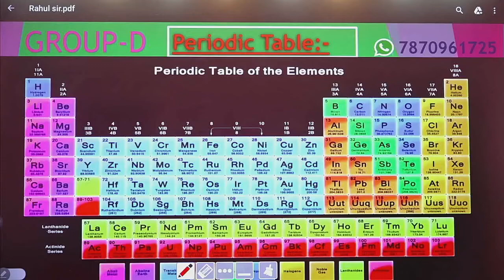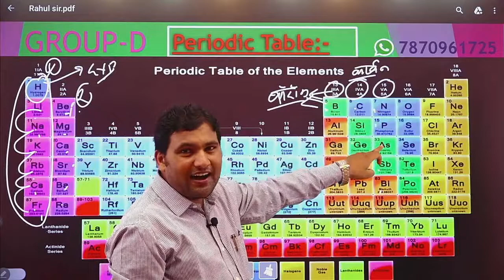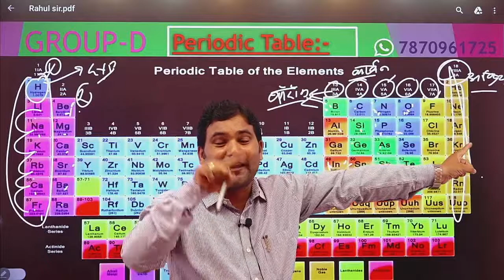Periodic Table को याद करने का सबसे आसान तरीका | Modern periodic table periodic table in hindi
Modern periodic table Modern periodic table periodic table in hindi |Chemistry| official
Periodic Table Tricks | Periodic Table को याद करने का सबसे आसान तरीका दिखें
Periodic Table Explained: Introduction
PERIODIC TABLE in 1 Shot - All Concepts, Tricks & PYQs Covered | JEE Main & Advanced
ATOMIC NO. ABOVE 💯 BEST TRICK 😍|| || PERIODIC TABLE TRICK😍🩺
|| आवर्त सारणी (Periodic table) Part-3  by - Rahul Sawarna(Author) ||